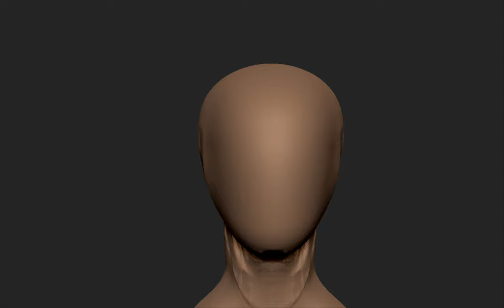Face Muscle sculpt in ZBrush [Daily Sculpt #3]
Practicing sculpting Face muscle in ZBrush to see how far my understanding of anatomy has reached.